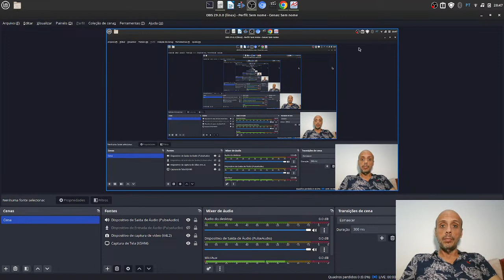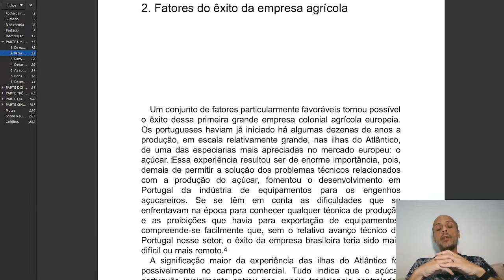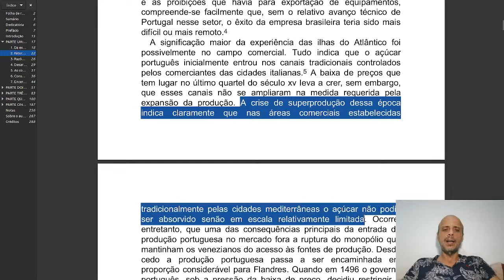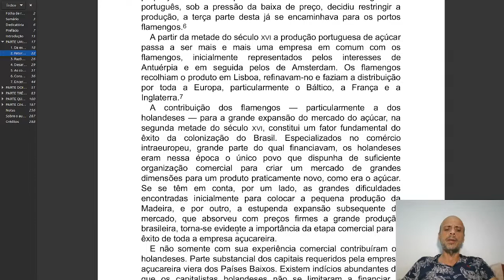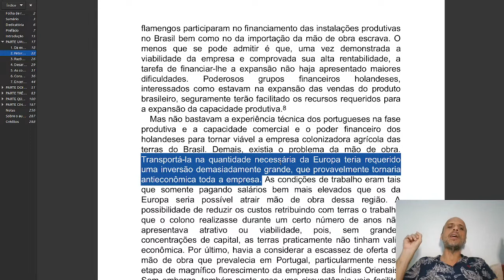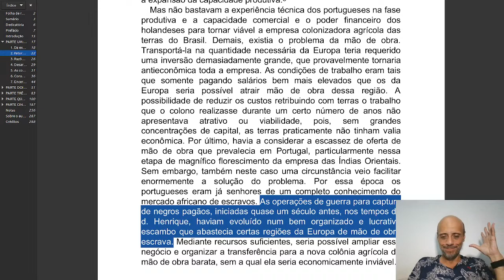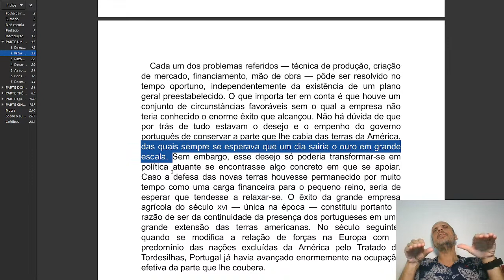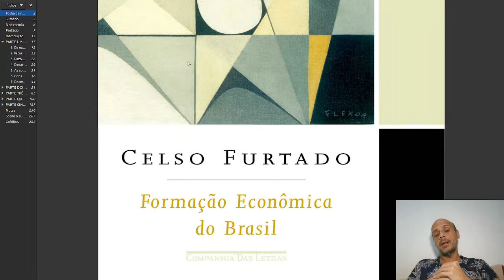Capítulo 02: Lendo com Luiz - Formação Econômica do Brasil (Celso Furtado)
Macroeconomia Keynesiana e Modelo IS-LM - Teoria e Exercícios.

Contabilidade Social: Sistema de Contas Nacionais - Teoria e Exercícios.

Macroeconomia Aberta: Modelo IS-LM-BP.

Introdução à Economia Internacional - Teoria e Exercícios.

Matemática Elementar: Noções de Lógica.